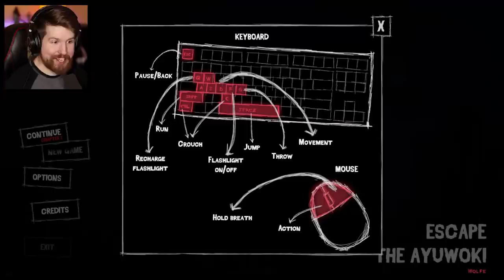ESCAPE THE AYUWOKI - It's A Full Game Now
Escape the Ayuwoki has a full game now. Although it's stretching the term "full game" to its limit, I think.